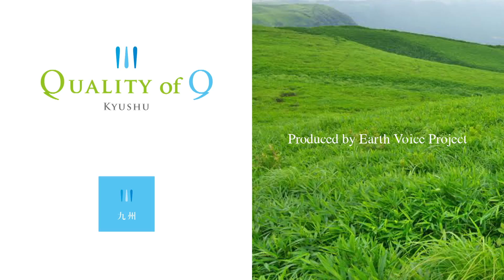【Quality of 9】 宮崎 - 宮崎県 -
2016年４月の熊本大地震から４カ月。ミスインターナショナル2015、2016の国内外の代表10名が、九州各地の復興応援の旅をしました。そこで出会った人、食、景色―。彼女たちがそれぞれの感性で九州の魅力を発見する姿を収めた映像です。